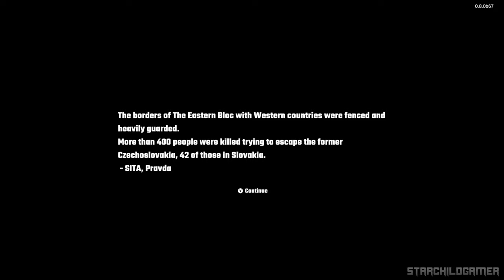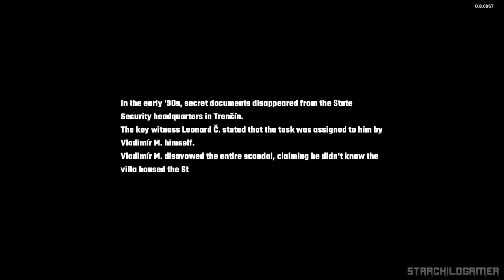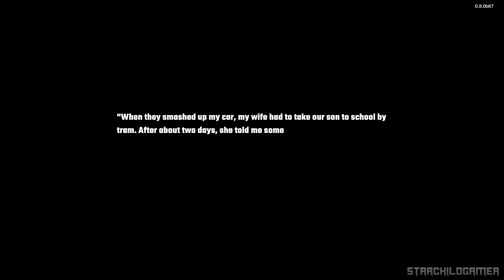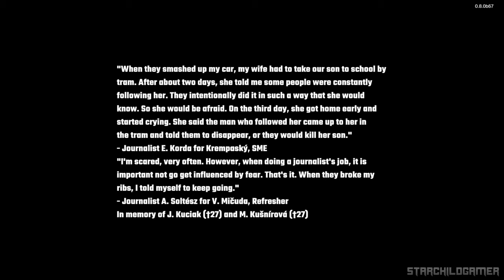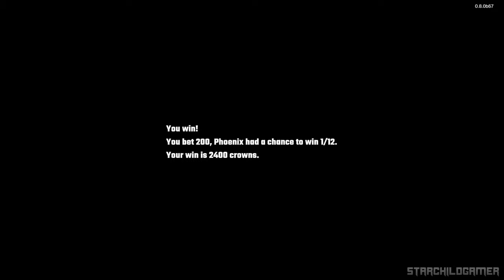VIVAT SLOVAKIA ● Early Access Gameplay | 4K Ultra HD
VIVAT SLOVAKIA ● Early Access Gameplay | 4K Ultra HD - Experience the immersive world of Vivat Slovakia
 in stunning 4K 60FPS. This no-commentary playthrough features complete gameplay, exploration, puzzles, boss fights, and the game's ending. Enjoy the journey without distractions. Available on PC.

Thanks, Team Vivat, for giving me the Early access to Vivat Slovakia.

🎮Description
Set in a meticulously recreated 10 km² of 1990s Bratislava, players take on the role of a secret police officer working deep undercover as a taxi driver. You’ll infiltrate the city’s dangerous underworld, where government officials make backroom deals with crime bosses and business tycoons trade briefcases in dark alleys. As you navigate through layers of corruption and betrayal, each mission reveals another piece of a true story that Western media never dared to cover - until now.

Other Videos To Check Out!!!